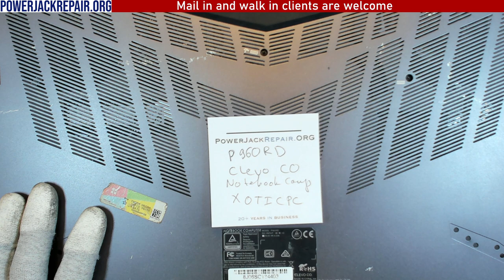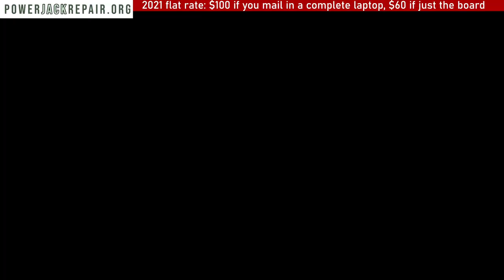Clevo Co p960rd XOTICPC style note laptop charge port power jack repair fix charging connector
Clevo Co p960rd XOTICPC System 76 style note notebook computer disassembly laptop charge port power jack repair fix taking apart tear down guide.
How to repair a laptop that does not turn on will not turn on no power not charging repair broken charge port power jack repair how to fix a laptop a laptop charging port is known as laptop dc power jack socket input port connector pin prong inlet Parts

Timecodes
0:00 How to fix a broken charge port Clevo CO
9:20 How to repair a broken charge port on a laptop computer
18:37 How to fix a broken power jack Style note
25:25 How to repair a broken power jack on a laptop computer
30:03 power jack repair XoticPC
40:00 charging port repair p960rd